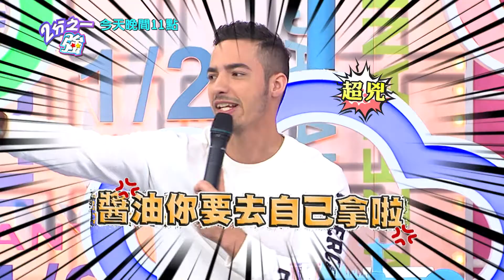人氣店家太高傲 型男花錢卻活受罪？！詹子晴 夢多0319今晚11點 2分之一強 東森綜合32頻道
東森綜合32頻道 週一至週五 晚間11點 2分之一強

新世代的女人不論在能力、經濟、教育、工作上都不輸男人，這些獨立自主的女人早已撐起­­­­半邊天，她們有自己的價值觀和感情觀，我們稱她們是『2分之一強』。
由小禎、梁赫群雙搭主持，呈現大女人小男人的對話之姿，透視女人的真實內心世界，每週一到五晚上11點讓女生拿回發言權，男生傾聽『2分之一強』。

The new generation women no matter in ability, finance, education and work are not worse than men. Those independent women have their own stand in territory, besides they got their own value and view on relationship, and therefore we called them as “Girls power”. “Girls power”is broadcasting at STV and directed by LIANG, HE – CYUN and Hu Ying-Chen. The show displays the status of conversation between overbearing women and inferior men, also to see through the truly inner world of women. Every Monday through Friday at 11:00PM, let women take the voice back, and all of men should listening “Girls power” up.